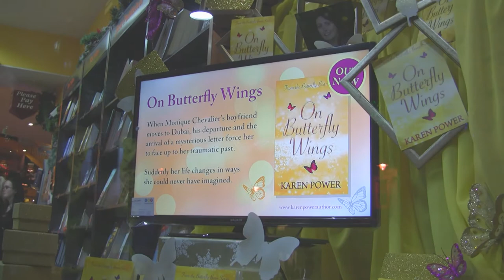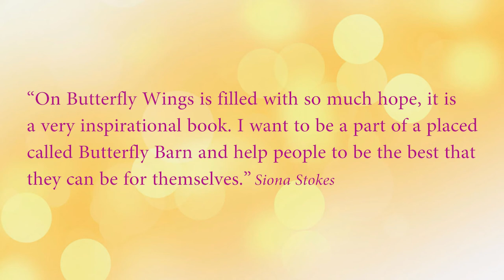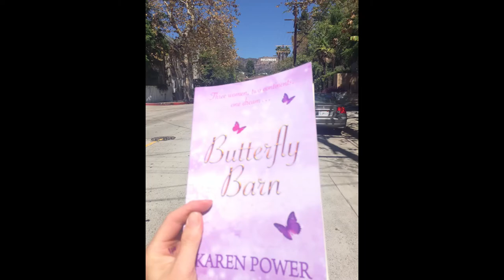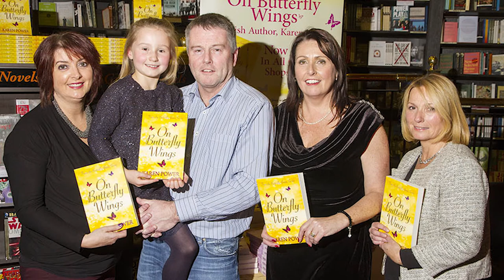On Butterfly Wings by Karen Power - Book Launch Waterford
Video highlights from On Butterfly Wings by Karen Power book launch at The Book Centre, Waterford, Ireland. Recorded on Friday 27th November 2015

Video by:
Kieran McCarthy